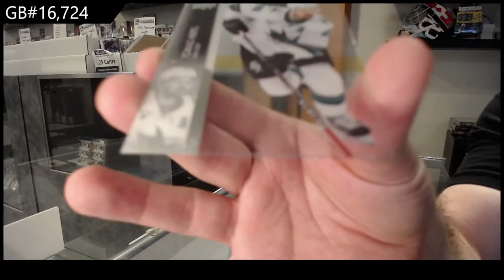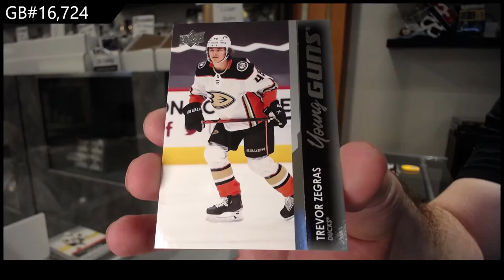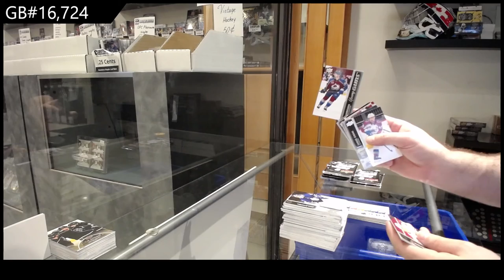21-22 Upper Deck Series 1 Hockey 3 Box Break - GB #16,724